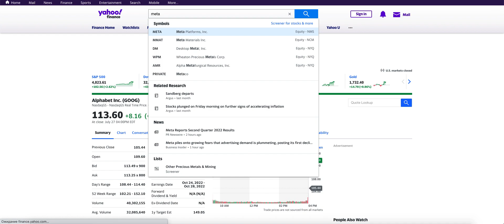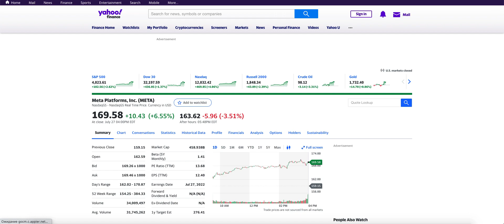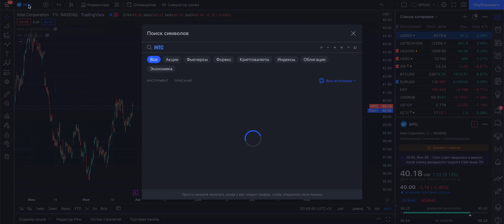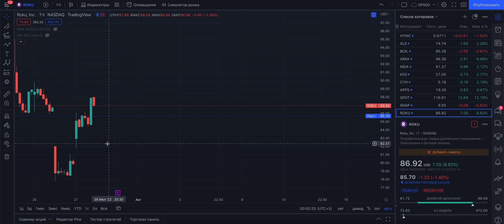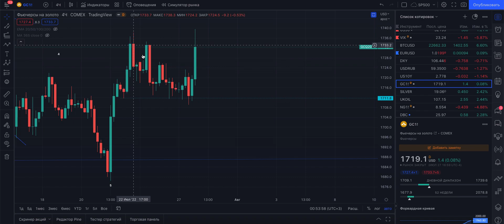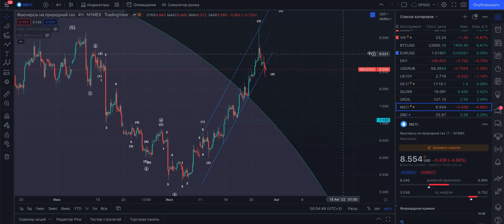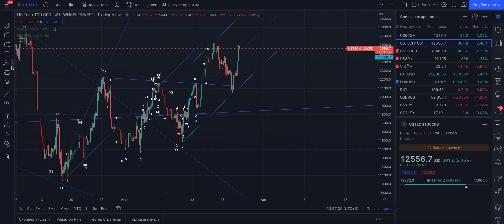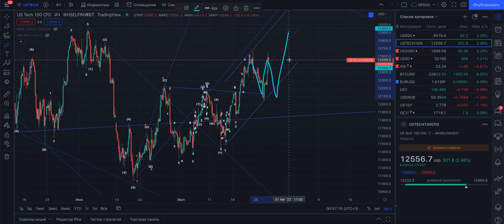Рынки после ФРС S&P500 Nasdaq EUR\USD Золото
В этом видео обзор рынка, основные инструменты и акции...

Не является инвестиционной рекомендацией!